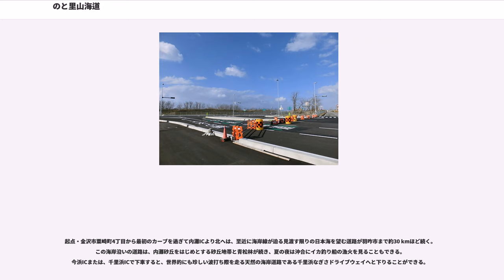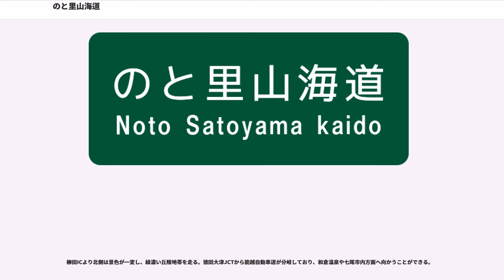のと里山海道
のと里山海道（のとさとやまかいどう）は、石川県金沢市から同県鳳珠郡穴水町へ至る自動車専用道路である。石川県道60号金沢田鶴浜線、国道470号、石川県道1号七尾輪島線のそれぞれ一部から構成されている。

かつては石川県道路公社管理の一般有料道路能登有料道路（のとゆうりょうどうろ）であったが、2013年3月31日正午に無料開放された。公募により無料開放後の愛称は、ふるさと紀行「のと里山海道」（ふるさときこう「のとさとやまかいどう」）となった。案内標識の表示はのと里山海道（）が使用されている。

高速道路ナンバリング（高速道路等路線番号）では千鳥台出入口から徳田大津ジャンクション (JCT) 間に「E86」、能越自動車道との重複区間である徳田大津JCTから穴水インターチェンジ (IC) 間に「E41」がそれぞれ割り振られている。

のと里山海道は、全区間を石川県が管理する主要地方道で、県庁所在地の金沢市と能登半島とを結ぶ大動脈となっている。千鳥台出入口 - 徳田大津IC、及び、粟崎IC - 大根布JCTは石川県道60号金沢田鶴浜線、徳田大津IC - 穴水IC（能越自動車道穴水道路開通以前は此木IC）は石川県道1号七尾輪島線である。このうち、金沢田鶴浜線の区間は金沢能登連絡道路の一部として地域高規格道路に指定されている。また、七尾輪島線の区間は能越自動車道（国道470号）の一部にもなっているが、両区間とも県道番号を標す青色の六角形型の県道番号標識（分類番号・118の2-A）や逆三角形型の国道番号標識（分類番号・118-A）は設置されていない。

1987年（昭和62年）8月10日の道の日に、旧建設省と「道の日」実行委員会により制定された、「日本の道100選」の一つに選定されている。

戦後昭和時代の能登半島では、日本海に細長く突き出た半島特有の地理的条件により地域格差が生じ、石川県では能登半島の地域格差をなくすことが課題となっていた。県では、これら地域格差を是正するため、県内半日行動圏・一日生活圏の確立と、県土の均衡ある発展を目指すことを目的として、能登半島を縦貫する自動車専用道路を計画し、1982年（昭和57年）に能登有料道路を全線開通させた。
有料道路時代は能登有料道路という道路名で、能登海浜道路（金沢市粟崎 - 徳田大津IC）と能登半島縦貫有料道路（徳田大津IC - 穴水町此木）からなる自動車専用道路であった。当時は地図により「能登有料道路」や「能登道路」の表記も見られ、石川県道路公社は能登有料道路と表記していた。1990年（平成2年）から石川県道路公社により管理・運営され、全長82.9キロメートル (km) は地方道路公社が運営する一般有料道路としては日本最長であった。

本線上及びインターチェンジのランプウェイ部に4か所（内灘、今浜、上棚矢駄、横田）とインターチェンジのランプウェイ部のみに2か所（白尾、米出）の料金所があり、料金所を通過する時にその前の料金所からの区間の料金を支払う必要があった。ただし、高松IC - 県立看護大IC間、千里浜IC - 柳田IC間、西山IC - 徳田大津IC間は料金所が設けられていなかったため、これらの区間限定の通行では実質的に無料で利用できた。

能登有料道路のときに、2度の大きな自然災害に見舞われている。1985年（昭和60年）7月の豪雨災害により、柳田IC - 此木IC（現・穴水IC）で大小合わせて30か所、延べ1,370メートル (m) にわたって路盤崩落し、法面崩壊などが起こった。復旧作業により、同年7月25日に片側交互通行で暫定開通し、1986年（昭和61年）7月30日に完全復旧した。もう一つは、2007年（平成19年）3月25日の能登半島地震により、徳田大津IC - 穴水ICで8か所の路盤崩落が発生した。このとき、 同年4月27日には迂回路を設けるなどして全線2車線で暫定開通し、同年11月30日に本線上の全ての被災箇所における補修工事が完了した。

料金徴収期間は、当初は2014年（平成26年）1月29日までとしていたが、北陸新幹線の金沢延伸開業を見据えて、アクセス道路の利便性を高めて、交流人口の拡大を目指すために、2013年（平成25年）4月1日からの無料化が決定し、横田料金所にて式典を行うに当たり、同年3月31日正午に前倒しされた。無料化によって、公募により道路名は「のと里山海道」と改められ、これに伴って石川県道路公社の...